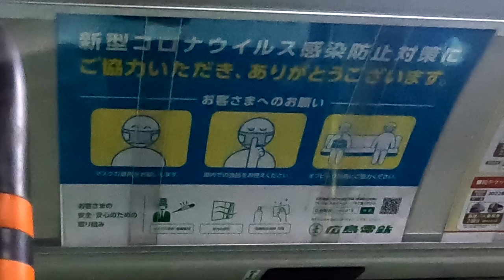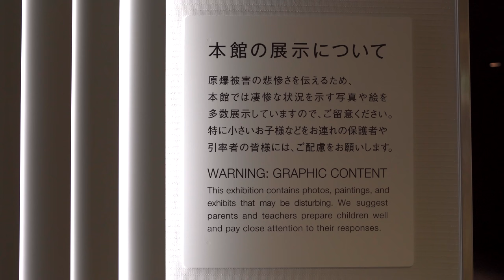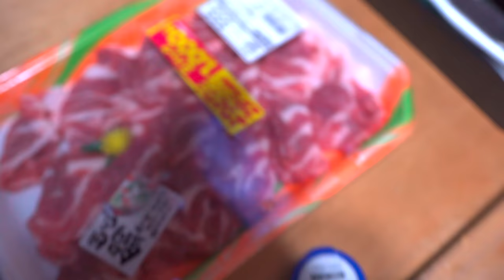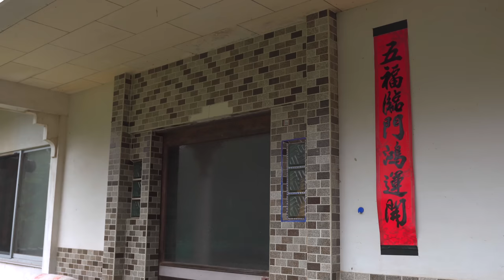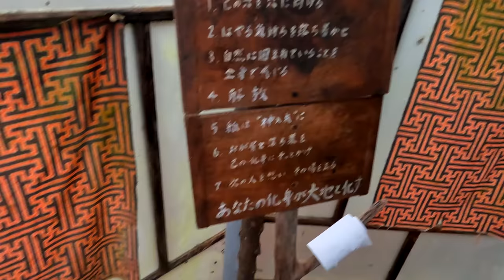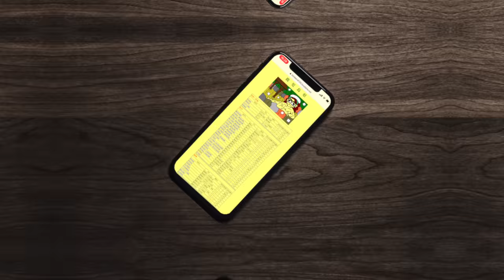NYから樹海へ移住！？60万中古キャンピングカーで毎日車中泊する家族が見たもの⁉︎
さて今回の旅は広島の山の中に住む家族を訪問しました！壊れゆく世界で彼らが実践していることとは、、是非ご覧ください。
VAMOS！

🏆⬇︎こみあげLINE登録で有料級電子書籍プレゼント中⬇︎🏆

40歳から家と仕事を捨て自由を手にした道筋を細かく解説した電子書籍！
✅LIVING THE VANLIFE自由に生きる完全ロードマップ

00:00 オープニング〜広島市観光
03:08 コインシャワー
04:41 車中飯
06:15 森に住む家族訪問
11:37 車中泊必見情報

シュウ＆グッチ詳細

※我が家は全国を訪問美容室をやりながら旅しています

【我が家のアイテム】
☟Jackeryポータブル電源1500

☟ミルトン 1000mL